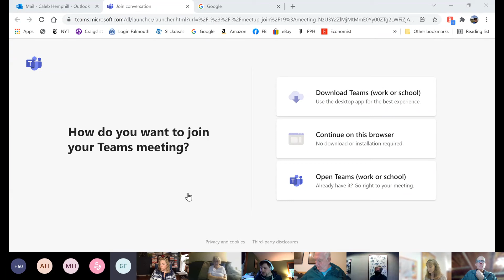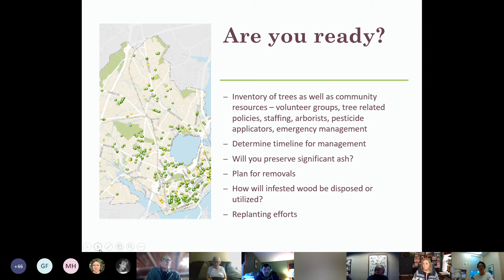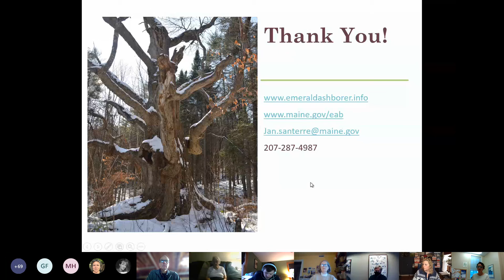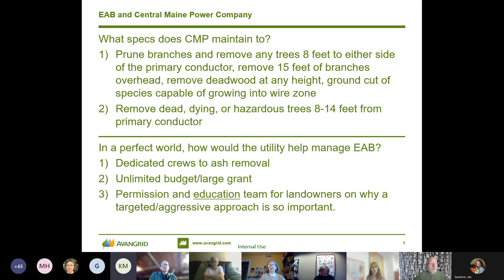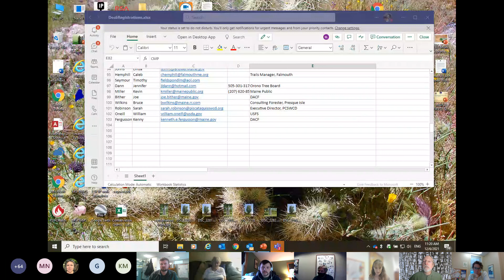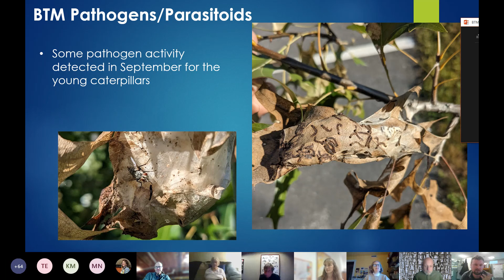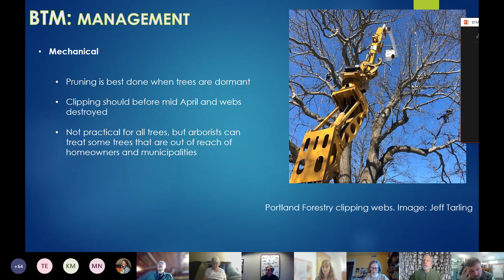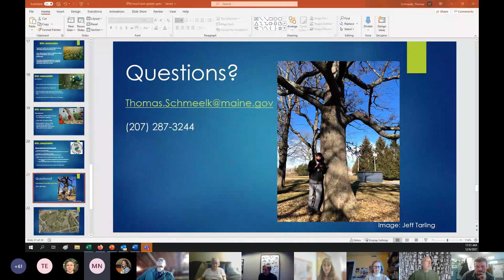Municipal Emerald Ash Borer Update - December 6, 2021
The Maine Department of Agriculture, Conservation and Forestry is hosting a quarterly conference call to update city and town tree and forest managers as well as public works staff on the known status of emerald ash borer in Maine, current state efforts, municipal opportunities as well as occasional updates on other insects and diseases affecting forests and trees.